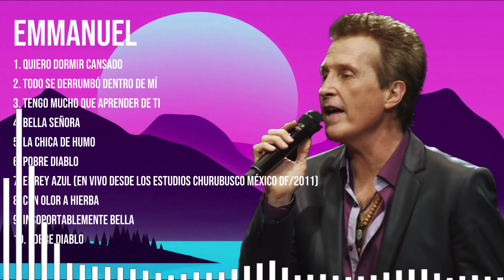E m m a n u e l ~ Greatest Hits Full Album ~ Best Old Songs All Of Time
[00:00:00] - 1.Q̲̲u̲̲iero D̲̲orm̲̲ir C̲̲an̲̲s̲̲ad̲o̲̲
[00:03:54] - 2.T̲̲o̲̲do̲̲ Se̲̲ D̲err̲̲umbó̲̲ De̲n̲tro̲ d̲e Mí
[00:09:04] - 3.Tengo M̲ucho Que̲̲ Apr̲̲e̲̲nd̲er̲ d̲e T̲̲i̲
[00:12:48] - 4.B̲ell̲a Señ̲ora
[00:17:28] - 5.Q̲̲uie̲r̲o Do̲̲rm̲̲ir̲ Ca̲nsa̲d̲o
[00:21:22] - 6.T̲̲odo̲ Se̲̲ D̲̲e̲r̲̲ru̲̲mbó De̲n̲tr̲̲o de̲ M̲̲í
[00:26:32] - 7.T̲en̲̲go M̲̲u̲̲c̲̲ho̲ Qu̲e Apre̲nder̲ d̲̲e Ti̲̲
[00:30:16] - 8.B̲̲e̲̲ll̲̲a Se̲̲ñ̲̲o̲̲r̲̲a̲̲